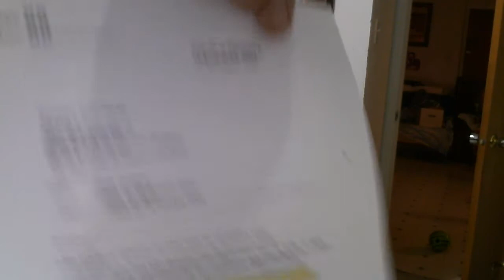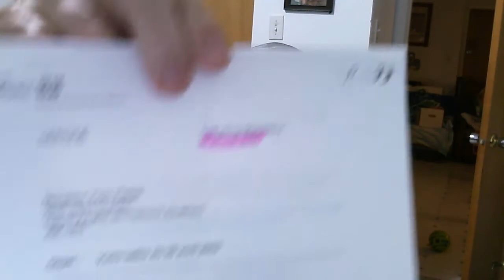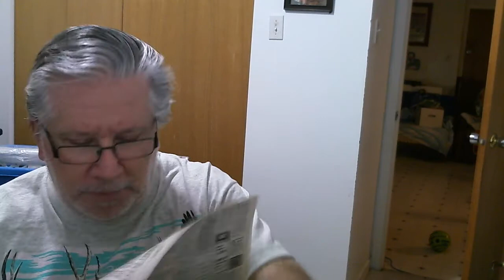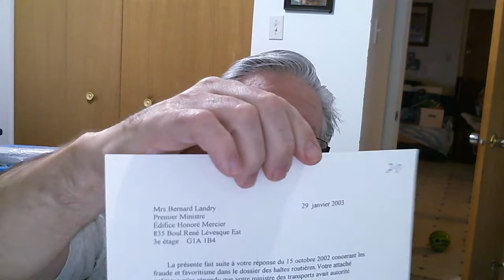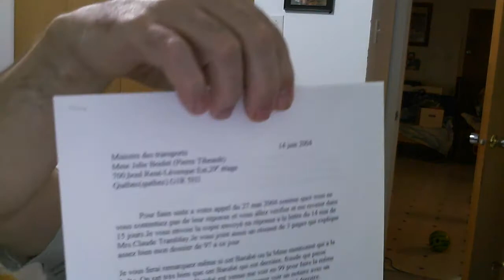2017 01 24 Sylvain Bourassa 2 Julie Boulet et TVA Trois Rivières quoi ils ont en commun est ce la pr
Sylvain Bourassa Julie Boulet et TVA Trois-Rivières quoi ils ont en commun est-ce la protection du système ?

enregistrement preuve que Sylvain Bourassa est rendu chez Julie Boulet suite au menace de m'envoyer une lettre d'avocat, comme quoi je voulais mettre la preuve sur le net qu'il protégeait le système. Julie Boulet la Ministre je me rappel plus de rien ( la commission Charbonneau) Marie Claude Paradis Desfossés dit clairement quelle remplace Sylvain Bourassa.

Les journalistes ont le devoir de dénoncer les magouilles du MTQ et la complaisance judiciaire qui fait perdre des milliers de dollars aux contribuables. Sinon ils se font complices de criminels.

-11 AVRIL 2003 représentant du Procureur général Normand Létourneau était présent lors des parjures de ses fonctionnaires et à toutes les autres causes ne s'est pas présenté pour fermer les yeux sur les fraudes des fonctionnaires et la complaisance des juges.

Une question pourquoi dans  mes autres causes, le procureur général du Québec n'était pas là, peut-être parce que ils veulent protéger les fonctionnaires et la complaisance des juges aux petites créances ?

-26 mai 2003 preuve de menaces du MTQ de me poursuivre et invite un soumissionnaire de la 20 qui ont brisé le contrat en juillet 2001 et ne devait pas être invité durant au moins 2 ans, clairement marqué dans les contrats. 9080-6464 Québec inc. Saint-Lin

-23 octobre 2003 preuve des appels d'offres sur le site MERX

-10 juin 2004 assermentation par Gilles Roberge demandé par Julie Boulet et supposément fait faire 2 enquêtes sans en donnée suite.
-journal local prendre des photos en 2004 le Parc routier serait  fait en 2005

22 juin 2005 dans le journal local une halte routière sera construite à Maskinongé. Julie Boulet dit que 25 autres parc routier DOIVENT ÊTRE AMÉLIORÉS OU CONSTRUIT

-19 septembre 2005 Sylvain Bourassa, refuse de faire le reportage dénonçant la fraude, les parjures et la complaisance des juges aux petites créances.

-23 octobre 2005 annonce dans le journal une journée avant le rendez-vous de Guylaine Marcoux attaché politique de Julie Boulet

Contrat 2007 pour m'influencer marque une note comme quoi, qu'il avait un projet de parc routier du côté ouest, sachant que ça ne regardait pas ce côté

preuve des temps de présence  obligatoire continue  sept jours par semaine 9 hres à 19 hres

2009 PLUSIEURS ANNONCES POUR LE PARC ROUTIER

8 mars 2010 dans le journal locale preuve de l'arnaque des fonctionnaires MTQ. Les fonctionnaires ne reculant devant rien pour arriver à leurs fins, on mit au point une arnaque pour se donner une raison de donner la halte en rémunération à partir de 2010. Après plusieurs changements dans les contrats pour m'exclure de mauvaise foi et après mes nombreuses pressions contre le MTQ dénonçant leurs magouilles. Le MTQ il leur fallait une raison pour défaire la halte du côté EST pour faire le parc routier qui était un projet du P.Q.. Le MTQ prépare une nouvelle tactique, que de mieux que d'inventer une baisse d'achalandage pour leur donner raison. En ce servant De François Quintal des portes de la Mauricie y vont y parvenir. La preuve noir sur blanc. Ce qui suit

( François Quintal prend position) : «ce qui m'a déçu, c'est que les dirigeants de Tourisme Mauricie aient déploré une baisse de 60 % d'achalandage au B.I.T. ( Bureau d’information touristique) (la signalisation sur l'autoroute et sur les routes principales a été inexistante du premier au dernier jour de la présence du B.I.T. sur notre site. ) Ce qui démontre clairement de la mauvaise foi et l'intention prévisible de donner la halte en rémunération ce qui fait perde des milliers de dollars aux contribuables. Corruption continue au MTQ. Magouille par-dessus magouille.

MTQ Trois Rivières lien réuni magouille des fonctionnaires du MTQ

Dans le vidéo une partie des lettres envoyé à plusieurs politiciens